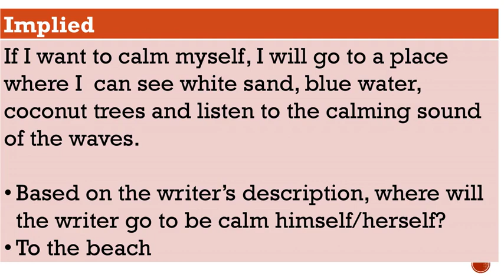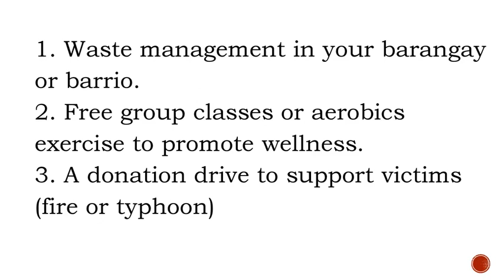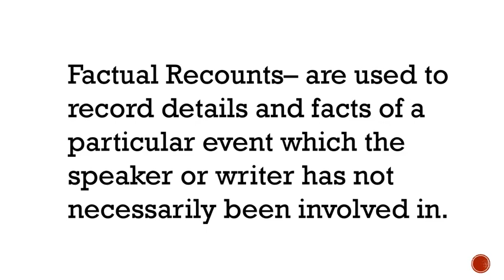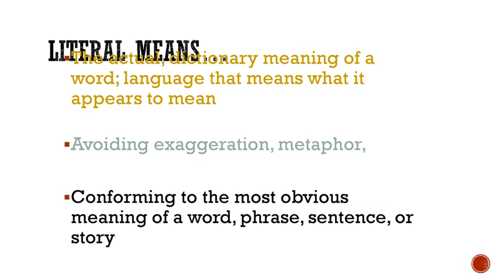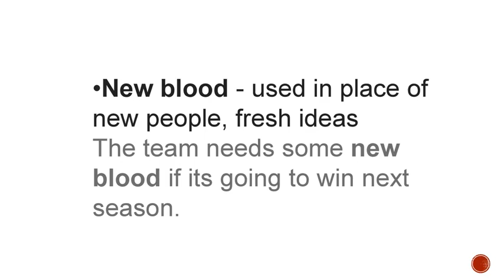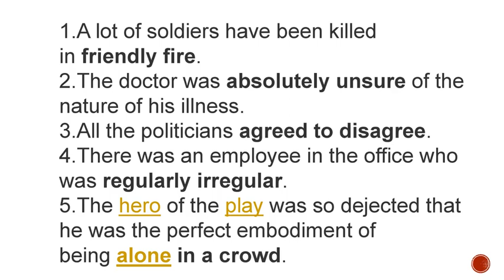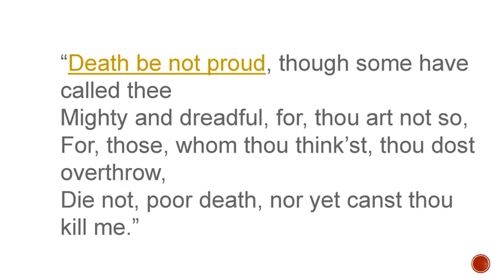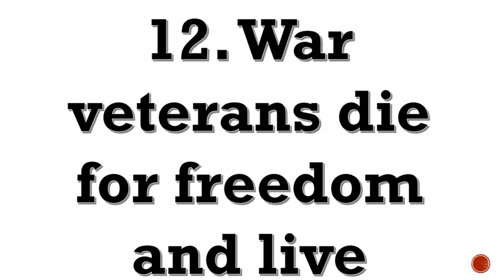explicit and implicit details, Recounts, Announcements, Figure of Speech English 6